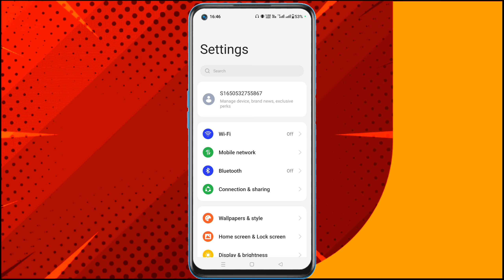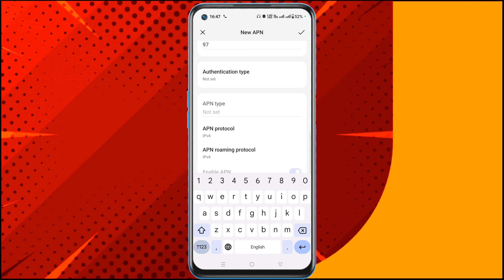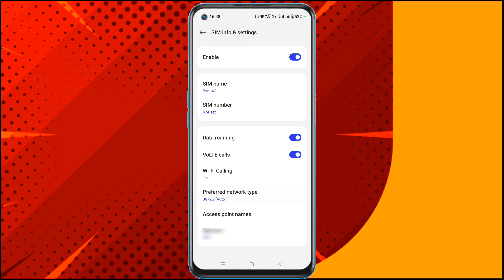Bsnl Network problem | bsnl ka 4g network kaise Chalaye | bsnl network nahi aa raha hai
bsnl 4g
bsnl
how to activate bsnl 4g sim
bsnl data not working
bsnl 4g news
bsnl ka network kaise laye